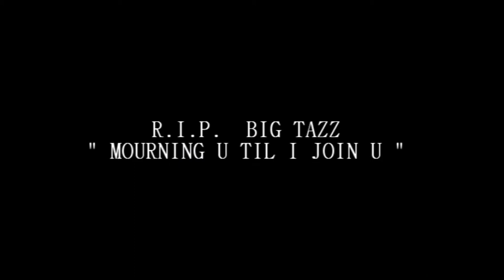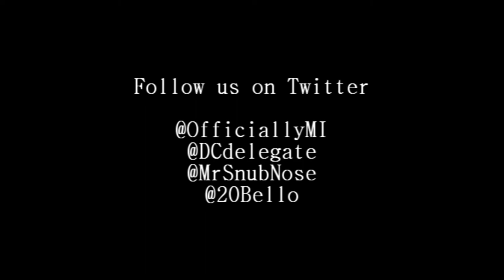Major Impact ft DC Delegate "WHO WANT IT"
The homies Major Impact and DC Delegate aka Mike Butta takes you back to that real raw shyt!